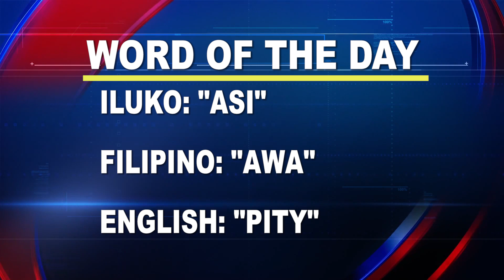word of the day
Word of the Day: “Asi”